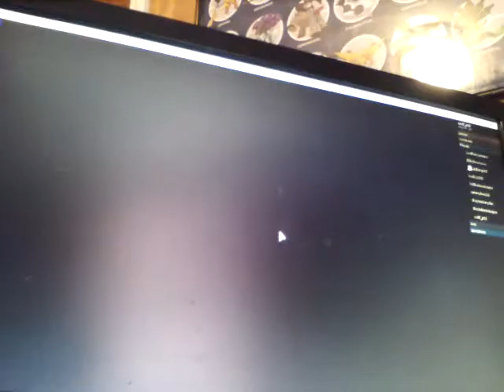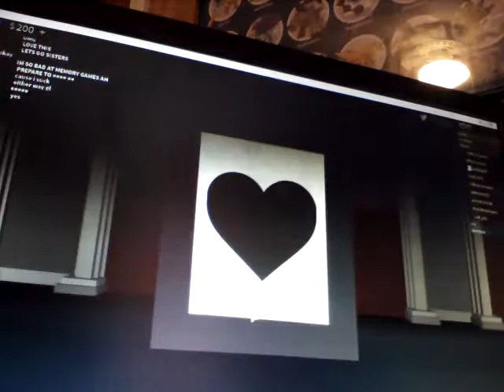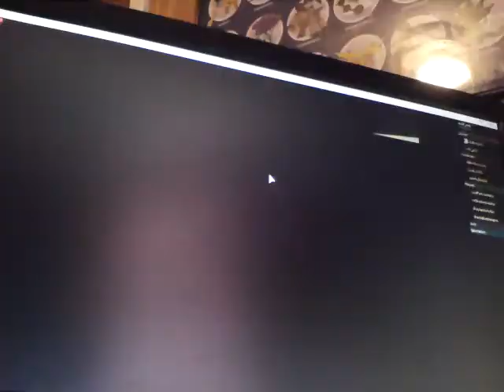Me and lilbang plays roblox eviction notice part 1